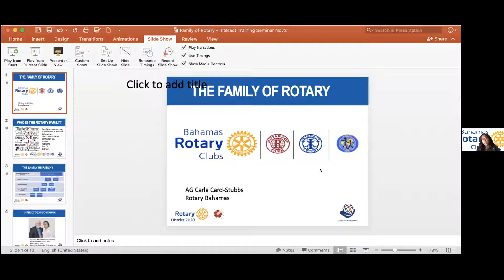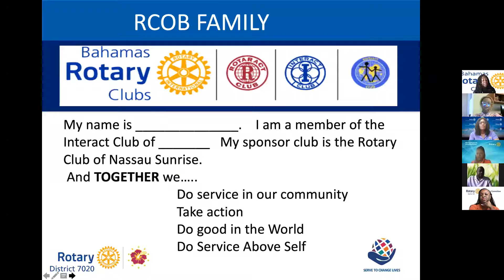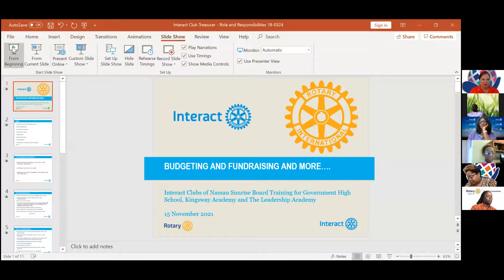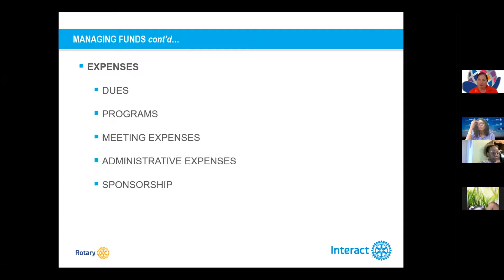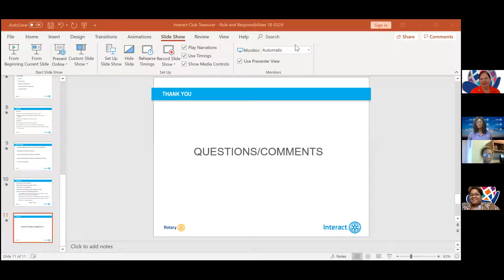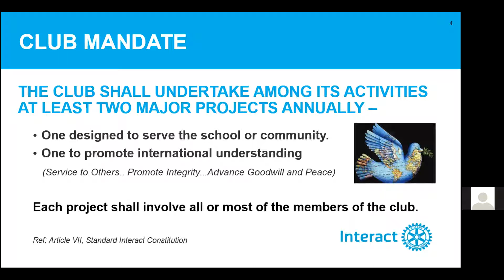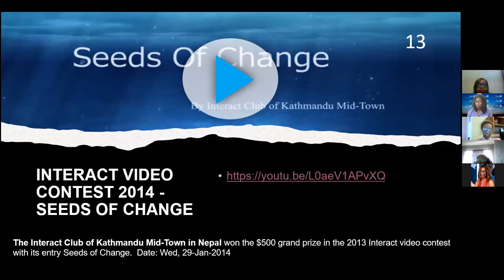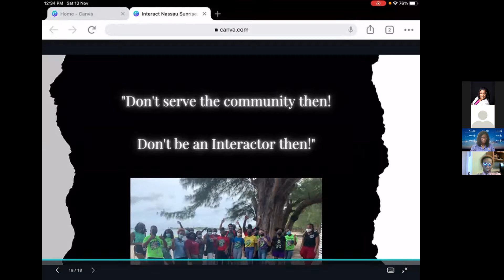Interact Training Youth Leadership in Action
Training for Interact Board Members